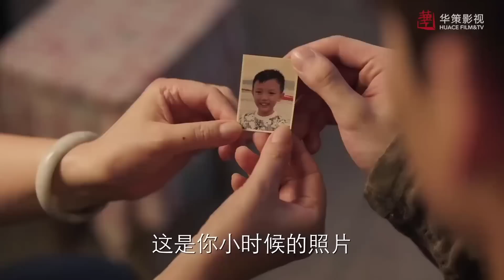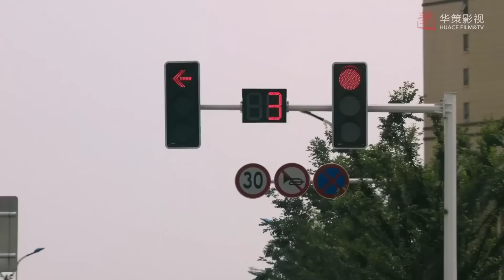ÁNH DƯƠNG CỦA EM Tập 03 - Phim Tình Cảm Hay Và Hấp Dẫn Nhất (Thuyết Minh)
➤ Trọn Bộ ÁNH DƯƠNG CỦA EM Thuyết Minh

✤ Đạo diễn: Từ Kỷ Châu
✤ Diễn viên: Ngô Thiến, Bạch Kính Đình
✤ Nội dung: ÁNH DƯƠNG CỦA EM là câu chuyện xoay quanh viện dưỡng lão Ngôi nhà mặt trời do bà nội Lâm mở, quy mô không lớn nhưng rất ấm áp với những người già có tính cách rất kỳ lạ. Diệp Tiểu Muội vui vẻ lớn lên dưới sự bao bọc của bà nội, cho đến khi bà được chẩn đoán ung thư giai đoạn cuối. Trước lúc lâm chung bà giao lại viện dưỡng lão cho Diệp Tiểu Muội. Với tư duy và nhiệt tình của tuổi trẻ Tiểu Muội đã thổi sinh khí mới cho viện dưỡng lão. Nhưng mặt khác phải đối mặt với xung đột không ngừng với những người già trong viện.